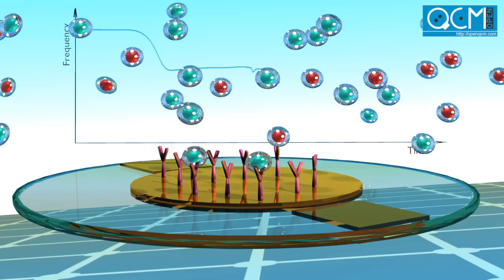openQCM - Quartz Crystal Microbalance (QCM) working principle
openQCM is a brand-new, highly sensitive and fully open-source scientific device (Quartz Crystal Microbalance) for applications in chemical and biological sensing.
openscience to share knowledge - arduino inside.